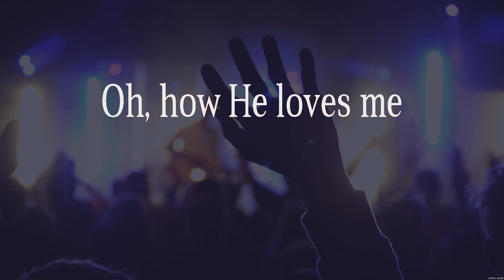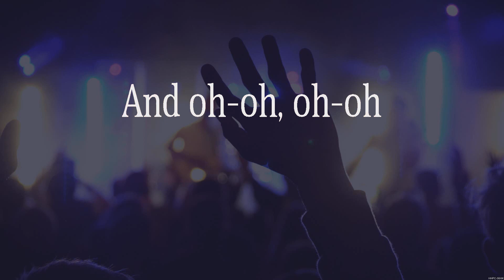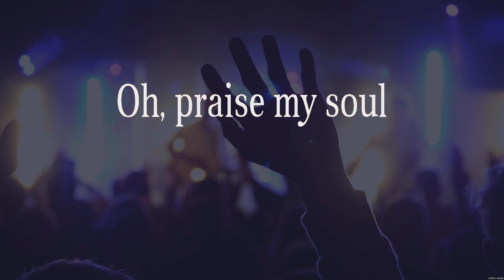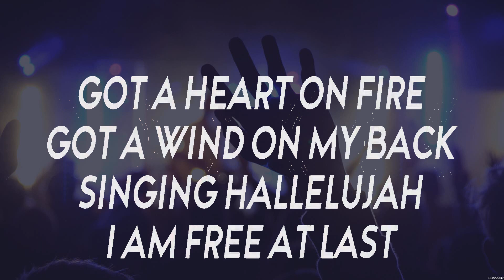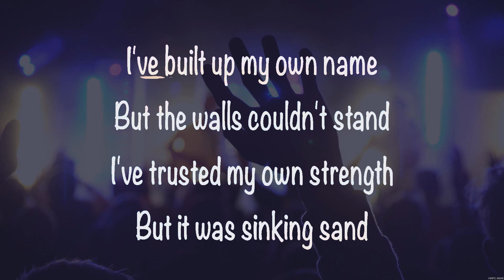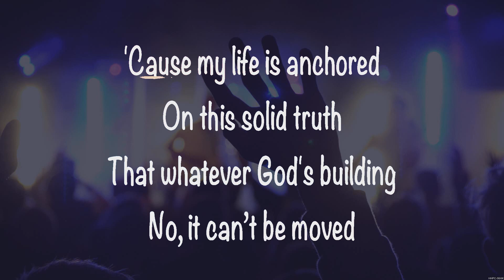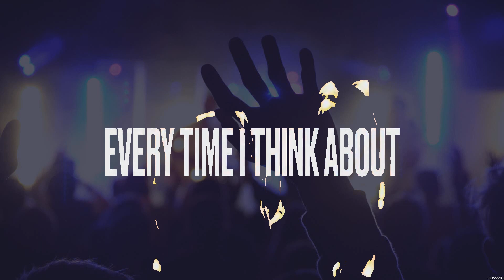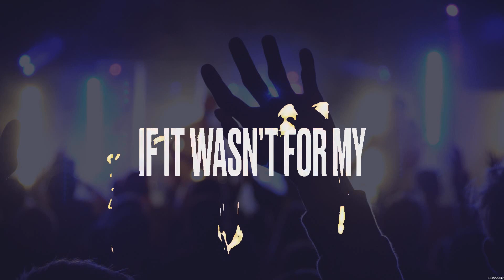God Really Loves Us - Crowder (Lyrics) - Running Home, If The Lord Builds The House, For The Lov...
God Really Loves Us - Crowder (Lyrics) - Running Home, If The Lord Builds The House, For The Love Of God

1. God Really Loves Us - Crowder
2. Running Home - Cochren & co
3. If The Lord Builds The House - Hope Darst
4. For The Love Of God - Andrew Ripp